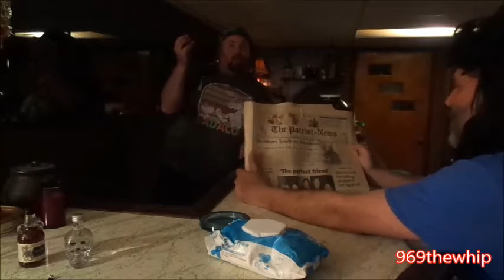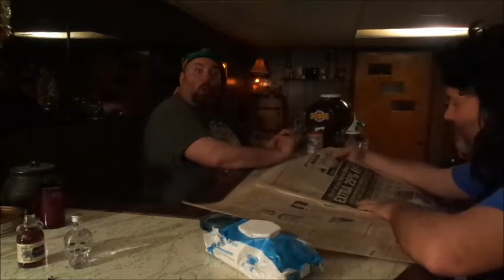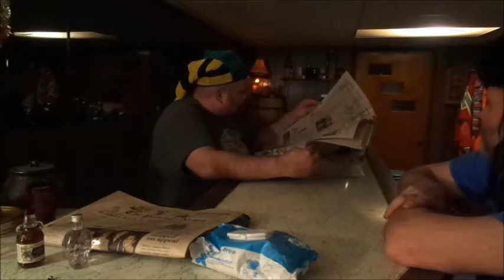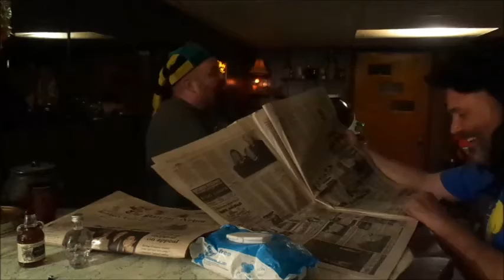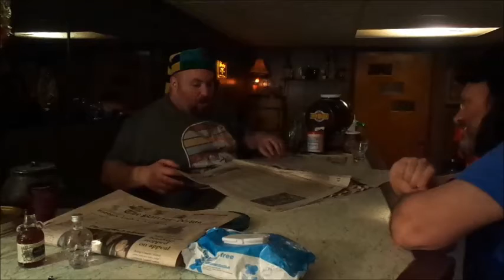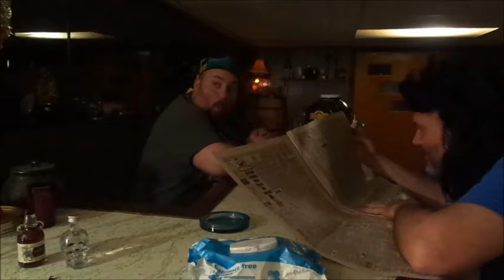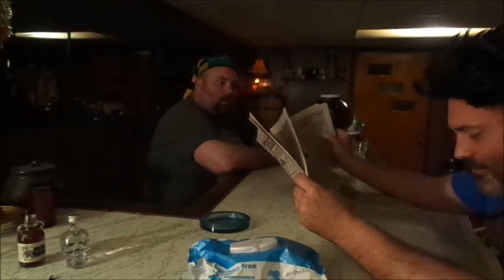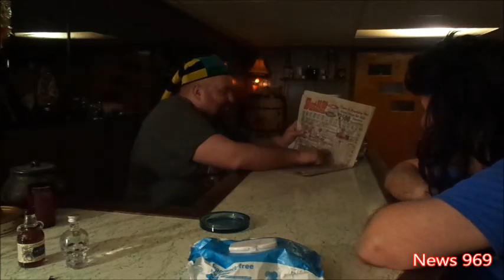News 969!!!, Friday June 29th 2001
This is what happened exactly 20 years ago today in the Harrisburg area!